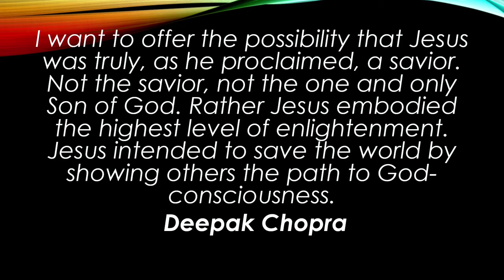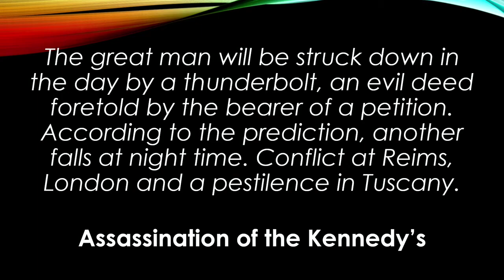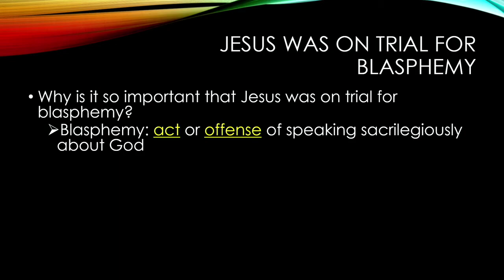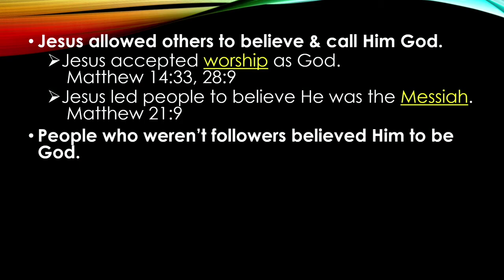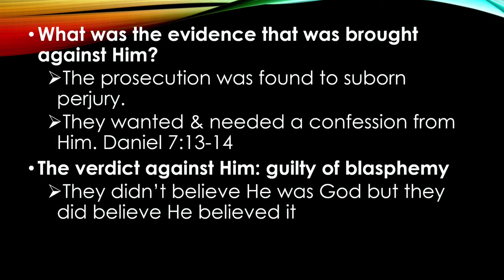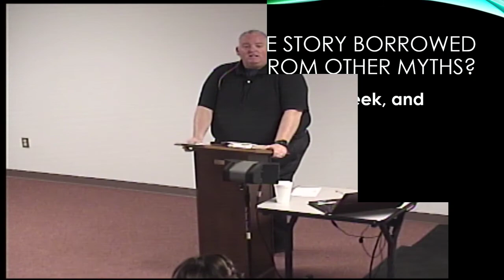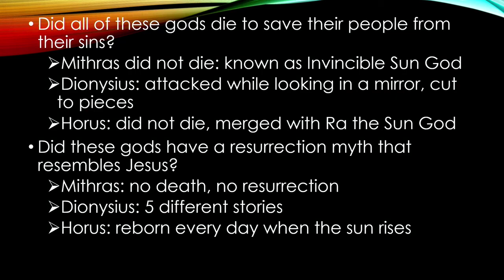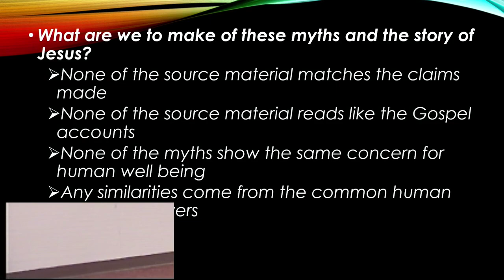What is the Bible? - Mark 14:55-64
Michael Kirby, Senior Pastor - 9-4-19
Can We Trust the Story of Jesus' Life?
No Evidence of a Belief in a Dying and Rising Messiah
Jesus was on trial for blasphemy
Is Jesus' life story borrowed from other myths?